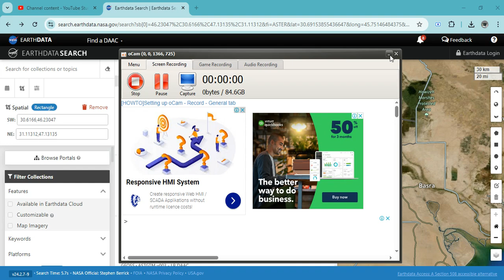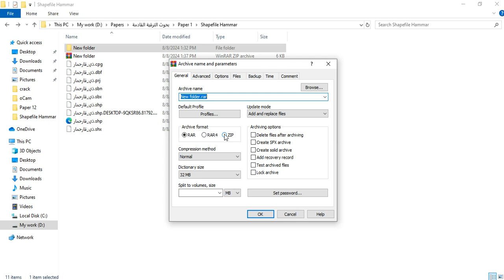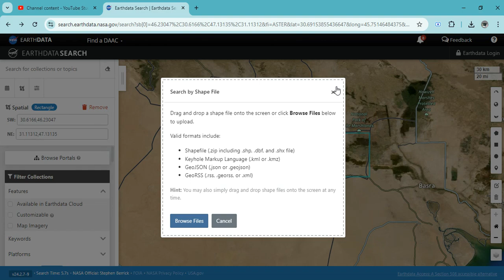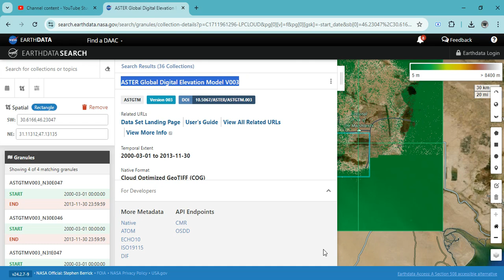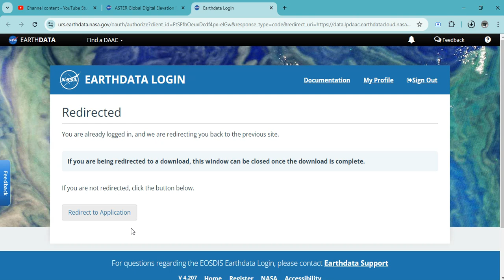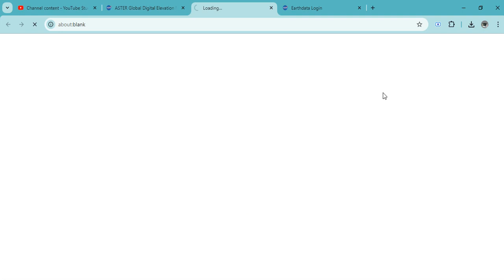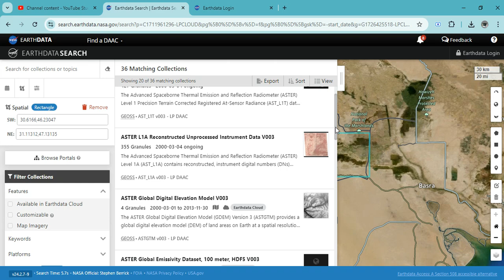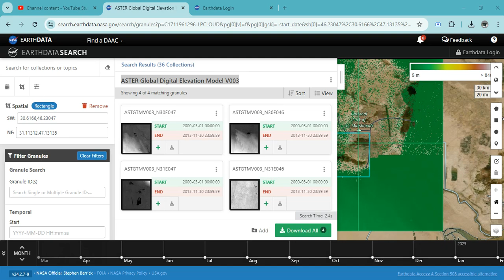Lecture 2 : Chose [ASTER Global Digital Elevation Model V003] to Download Raster Data